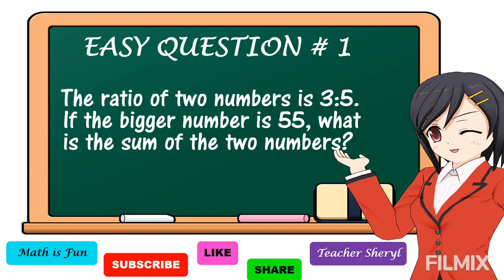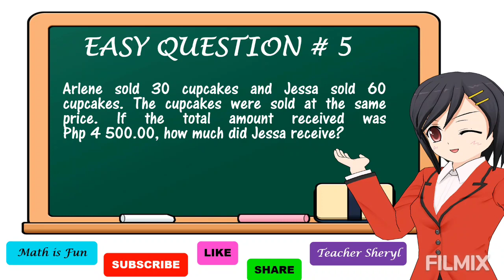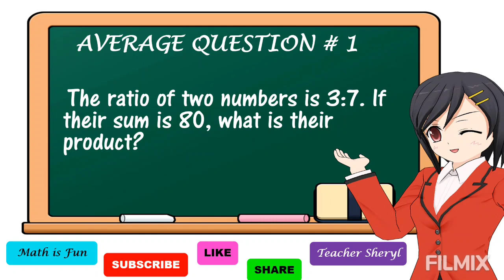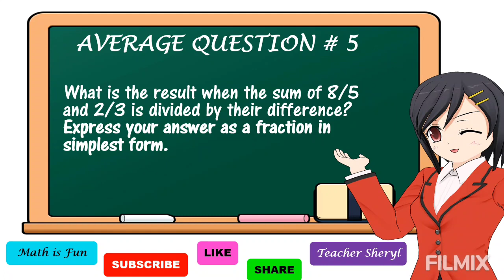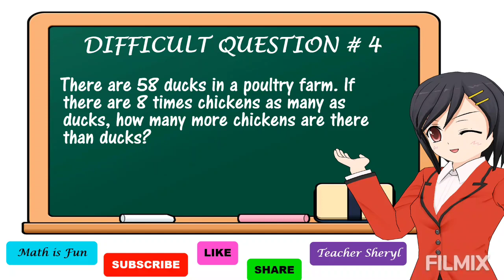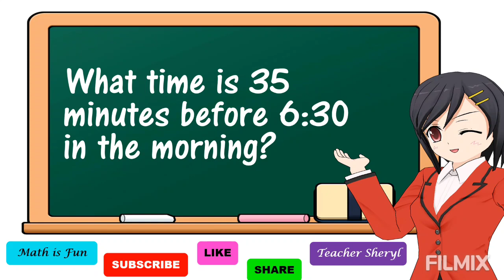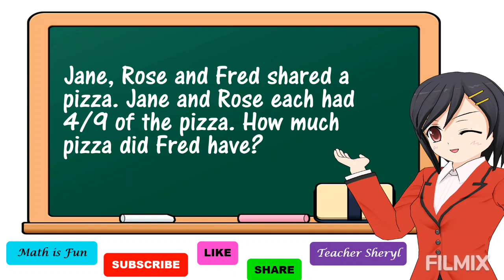2020 NATIONAL BATTLE OF MATH & SCIENCE CHAMPIONS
This video is all about the test questions used in the 2020 National Battle of Math & Science Champions- GRADE FOUR- MATHEMATICS